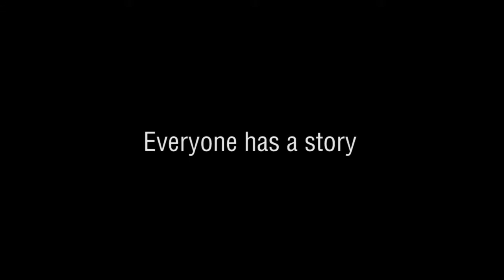Dave Lieber Sales Training and Presentation Video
Motivational speaker, author and newspaper columnist Dave Lieber shows individuals, companies and associations how to use their best presentation skills through sales training and business to business training to communicate with audiences. He focuses on showing companies new ways to reach their audiences emotionally through brilliant storytelling techniques rather than with standard business-styled bullet points. Learn more about how Dave can work with you to grow your business through storytelling to gain a competitive edge Or call or write to dave (at) yankeecowboy.com